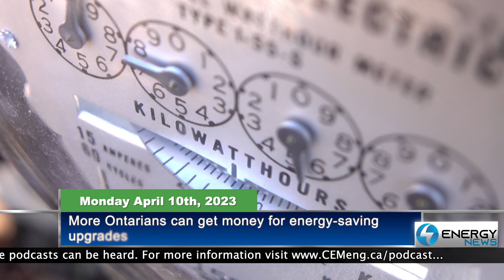CEM Engineering Energy News 90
Energy News for March April 10th, 2023

Photosynthesis ‘hack’ unlocks new renewable energy possibilities!

Texas solar boom turns to battery dash as grid pain looms

Swedish renewables giant will use wooden wind turbines to lower emissions